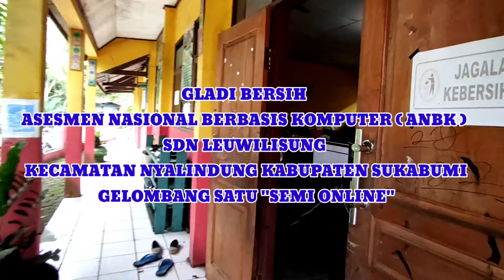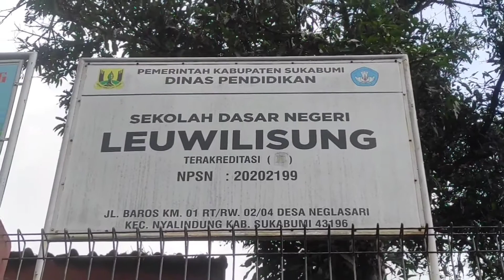gladi bersih ANBK semi online sdn leuwilisung